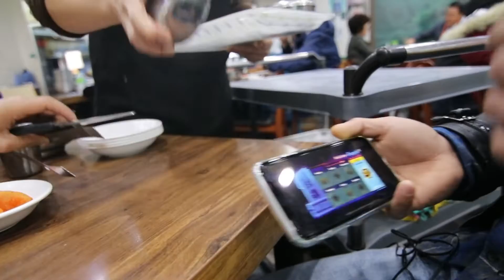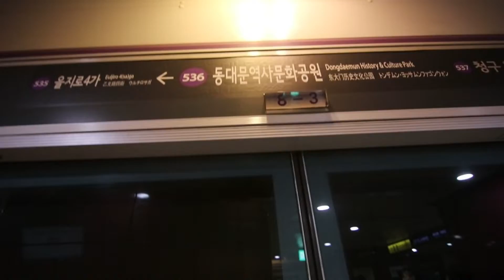BTS VLOG : CHERRY BLOSSOM IN SEOUL ।। कोरियामा बिदाको दिन 🇳🇵 रमाइलो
# SEOUL